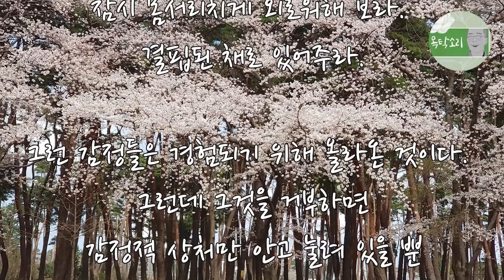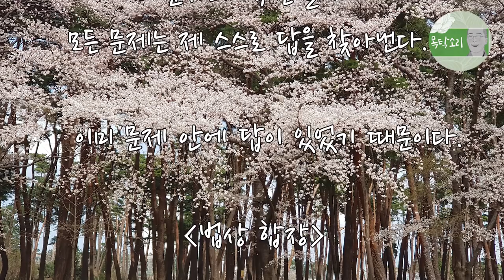홀로 존재하는 외로운 시간, 고독감 결핍감과 함께 있어주기, 문제 속으로 뛰어들기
외로움이라는 내면의 문제 해결을 위해 바깥에서 누군가를 찾지 말라.

외로움을 거부하지 말고, 잠시 외로움과 함께 있으라.

홀로 존재하는 외로운 시간을 스스로에게 허락해 주라.

외로움을 느낄 때면 외로움을 없애 줄 대상을 찾아 나선다. 내면의 문제를 이성 친구가 없는 탓으로 돌린다.

끊임없이 외로움을 달래줄 친구나 모임을 찾는다. 바깥에서 외로움을 보듬어 줄 수 있는 완벽한 대상을 찾음으로써 외로움을 극복할 수 있다고 여긴다.

과연 그럴까? 언제나 문제는 그 안에 답이 있다. 문제 속으로 뛰어들어 보라.

외로움, 결핍감을 거부하지 말고, 없애려 애쓰지 말고, 오히려 잠시 그것과 함께 있어 주기를 선택해 보라.

잠시 몸서리치게 외로워해 보라. 결핍된 채로 있어주라.

그런 감정들은 경험되기 위해 올라온 것이다.

그런데 그것을 거부하면 감정적 상처만 안고 눌려 있을 뿐 사라지지 않는다.

함께 있어주기를 선택할 때, 그 문제와 직면할 때 모든 문제는 제 스스로 답을 찾아낸다. 이미 문제 안에 답이 있었기 때문이다.